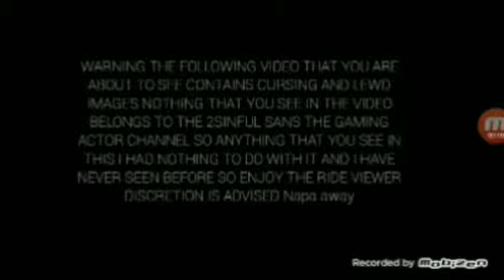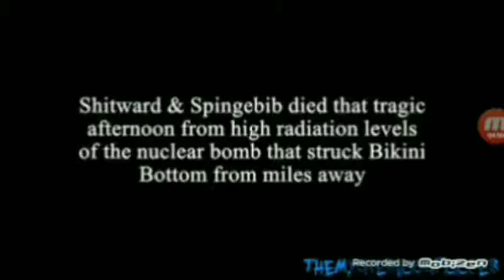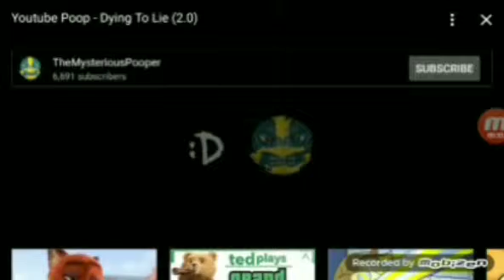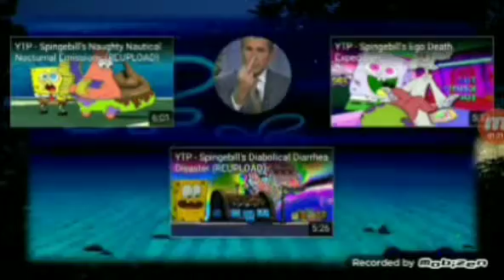Prince Vegeta reacts to SpongeBob YouTube poop episode 1